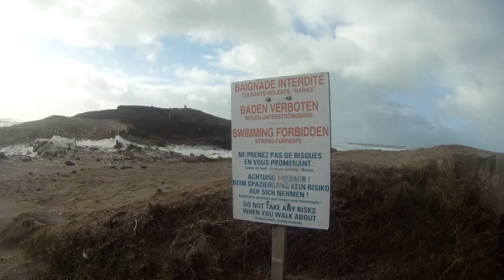Pointe de la torche (pays Bigouden), coup de vent, février 2014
* Coup de vent sur la pointe de la Torche (pays Bigouden), beaucoup d'embruns et gros chien câlin, février 2014.
* Filmé avec une caméra Gopro HD, 1920x1080P, lentille plate GoForFocus, montage Sony Vegas pro 12.